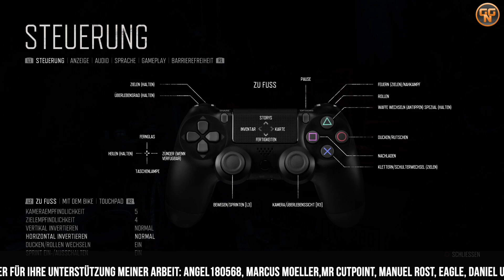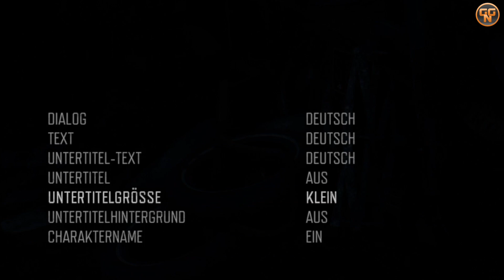Days Gone Guide - Patch 1.30 - Days Gone trifft Uncharted - Neue Charaktere - Neue Skins uvm.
Days Gone bei Amazon kaufen

Danke an Sony für das Bereitstellen einer Kopie des Spiels.

Vielen Dank an meine Kanalmitglieder, Patrons und Twitch Getreuen für Ihre Unterstützung:

Patron:
Angel 180568
Marcus Moeller

Kanalmitglied:
Mr Cutpoint
Manuel Rost
Marcus Moeller
Eagle
Daniel Uchiha
Daniela Krotzin
Armin Georgiciuk

Lycos
Germandestructionangel
TheUndertaker458
marecar87

Christian
presseATgoodygaming.de